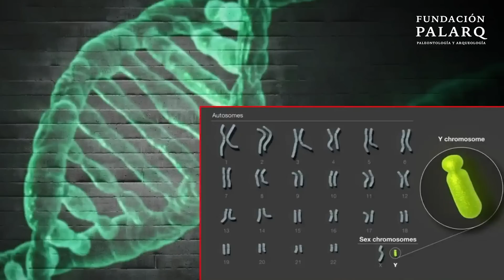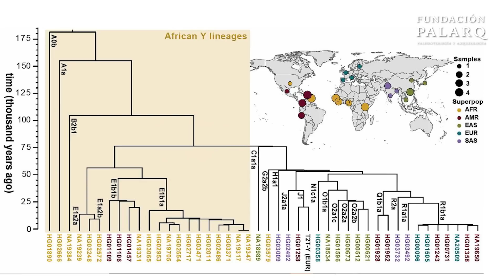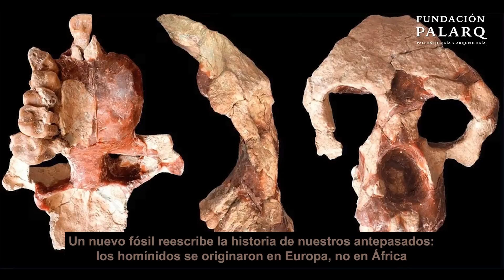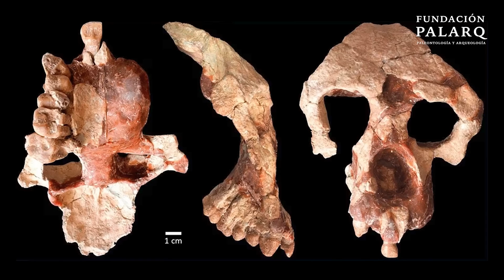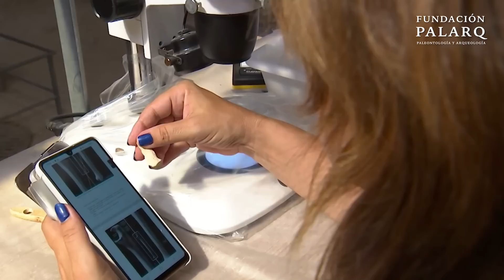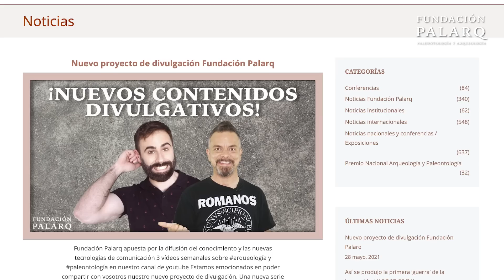¡Espectacular! ¿Un nuevo linaje de humanos modernos? | Noticias de Arqueología y Paleontología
Volvemos a hacer un recopilatorio con las últimas noticias de Arqueología y Paleontología. Unas noticias que también podrás encontrar en nuestra web

0:00 Introducción
00:34 Pompeya Desvela: Descubrimiento Revela la Vida Oculta de los Esclavos
01:34 ¡Revolución Evolutiva! Hueso de Bebé Sugiere Nuevo Linaje de Humanos Modernos
02:46 Descifrado el Misterio Genético: ¡Cromosoma Y Finalmente Secuenciado
03:42 Arte Rupestre en Cueva de Chufín: Descubrimientos que Iluminan el Paleolítico
04:29 Una arqueóloga cataloga por primera vez la cerámica del periodo colonial español en Canarias
05:41 ¡Giro Histórico! Fósil Revela que Homínidos se Originaron en Europa, no África
07:15 Misterio en Sierra Peruana: Tumba del 'Sacerdote de Pacopampa' de 3.000 Años Descubierta
08:08 Cataluña Revela sus Secretos: 60.000 Años de Historia Neandertal Descubiertos
09:16 Apocalipsis Prehistórico: Casi el 99% de Primeros Humanos Extinguidos hace 930.000 Años
10:43 Badajoz al Descubierto: Ajuar Funerario de la Edad de Bronce de Gran Importancia Hallado